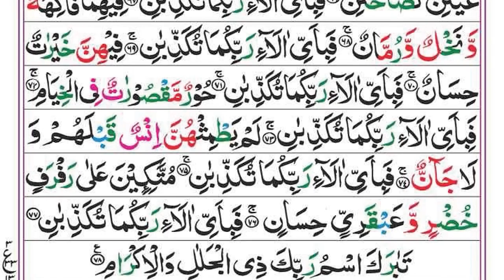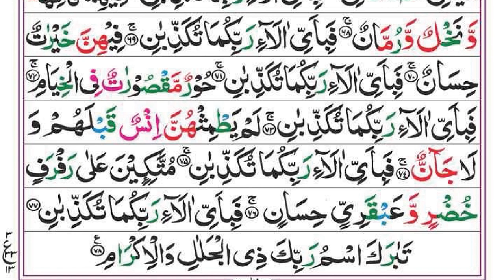Surah Yaseen | Yasin | Ep 113 | Daily Quran Tilawat Surah Yasin Surah Rahman Surah yasin yaseen